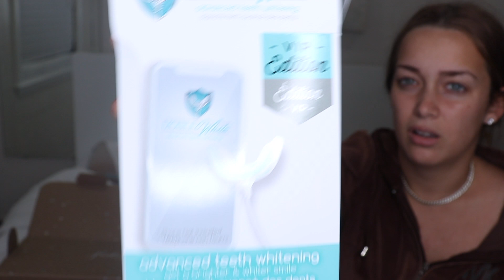FABFITFUN WINTER BOX❄️ ☃️/ CAJA DE INVIERNO DE FABFITFUN